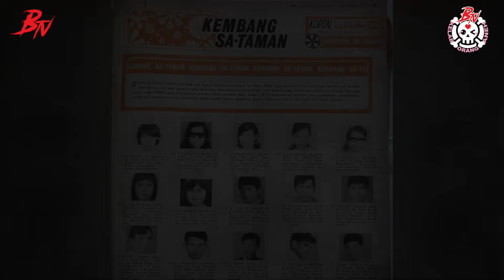DARI RATU CANTIK BERTUKAR MENJADI RATU PENY1KS4AN